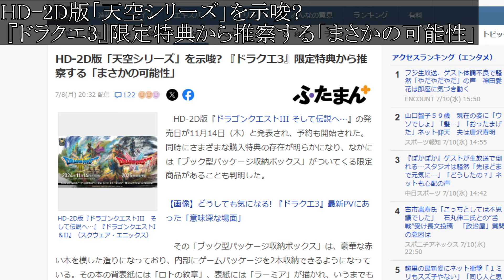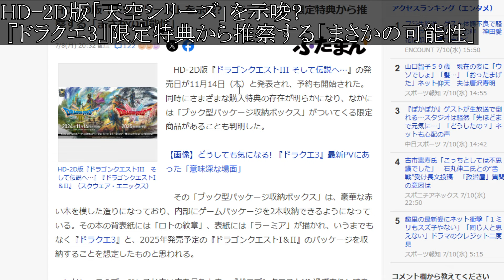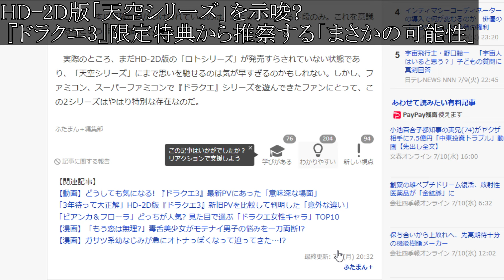【ドラクエ3リメイク】公式からのメッセージ？限定特典が配布されるが、その内容が重要な伏線を示している？【攻略/FF7リバース/ドラクエ12/3リメイク/公式/ドラクエ12/ドラクエの日